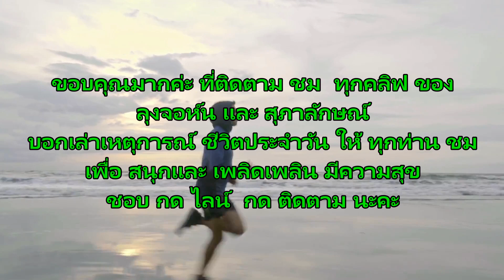NIELS MORINGA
Thai - Aussies lifestyle for John & Susi in Chiang Mai , in On- Tai Sankamphang .Have a fantastic day  Feb 2nd, 2023 Everyone does enjoy & happy life stay safe everyone. วันนี้ ลุงจอห์นและสุภาลักษณ์ ช่วยกันบดใบมะรุมให้เป็นผงทำเป็นยาบำรุงสุขภาพ มีประโยชน์มากค่ะ เล่าสู่ให้ทุกท่านฟัง  และขอให้ทุกท่านมีความสุข ความเจริญและมีสุขภาพดีแข็งแรงอายุยืนยาว และปลอดโรค ปลอดภัยจากอันตรายทั้งปวง   ตลอดปีใหม่ นี้ ด้วยค่ะ